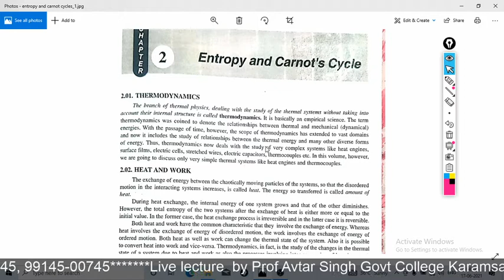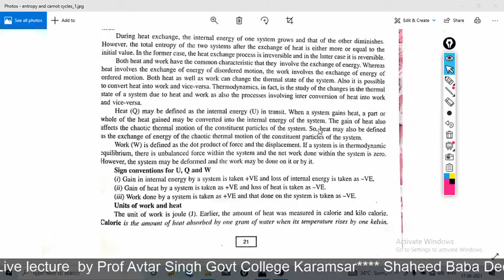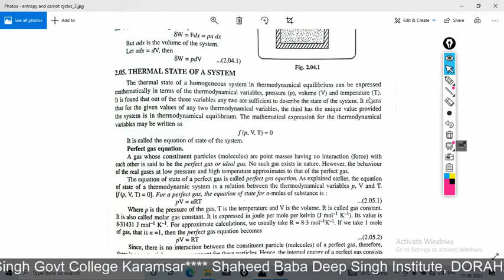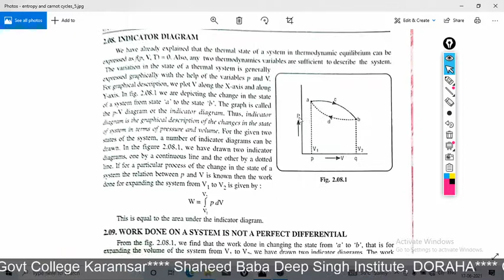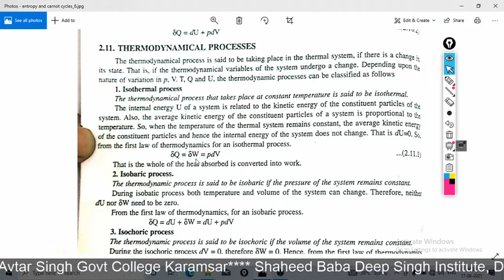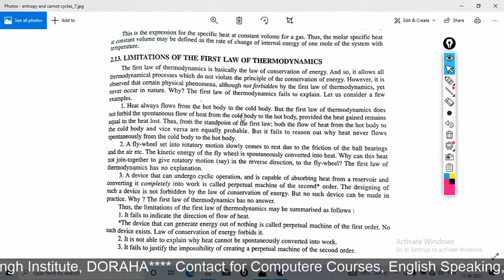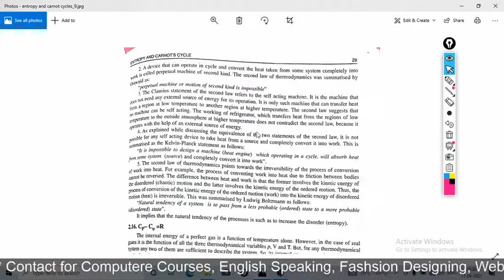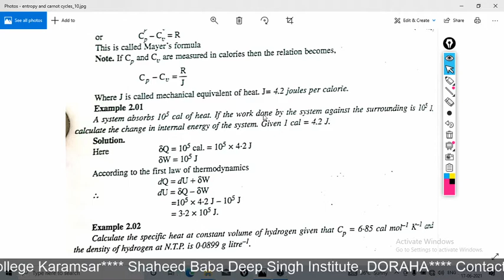Chapter 2 Entropy and carnot Cycle BSc 2nd year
Paper : Statistical And Thermodynamics Physics
Chapter 2 :   Entropy and Carnot Cycle